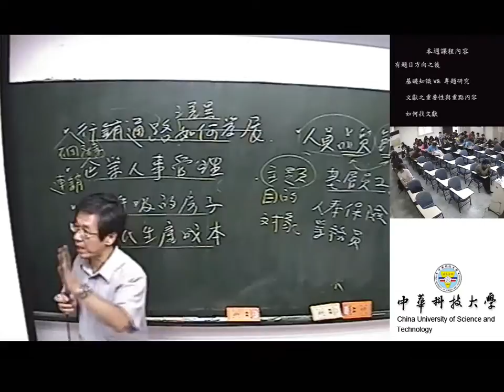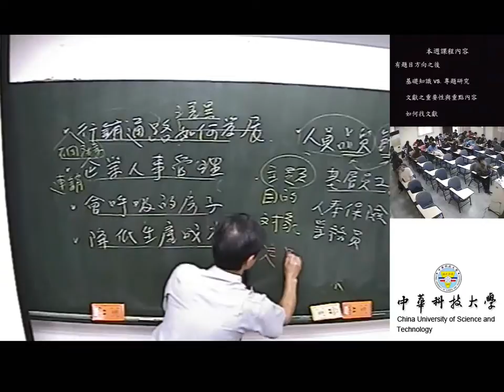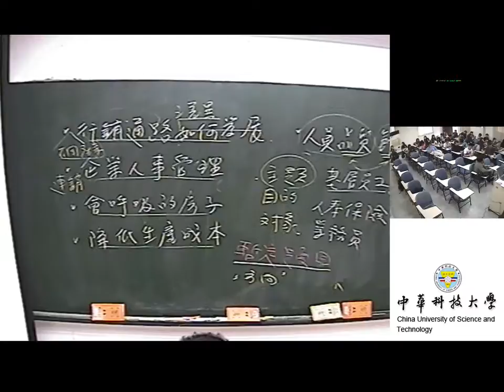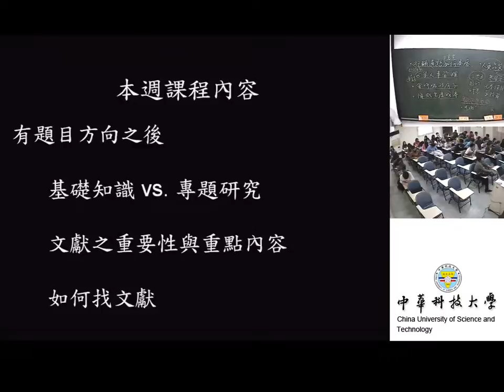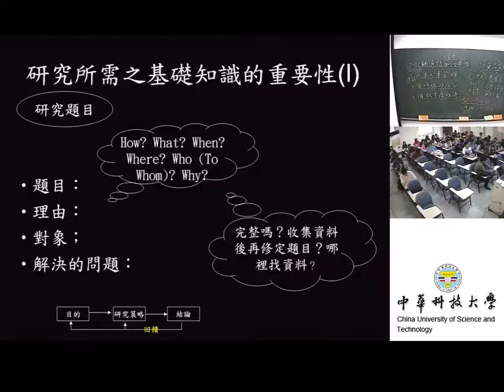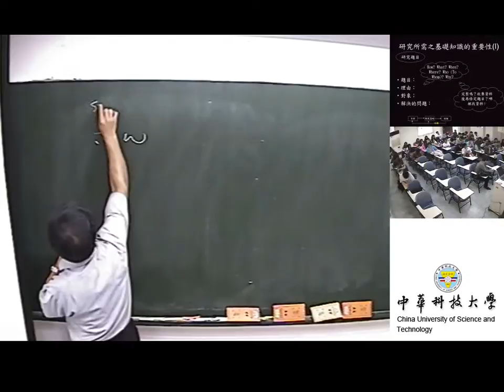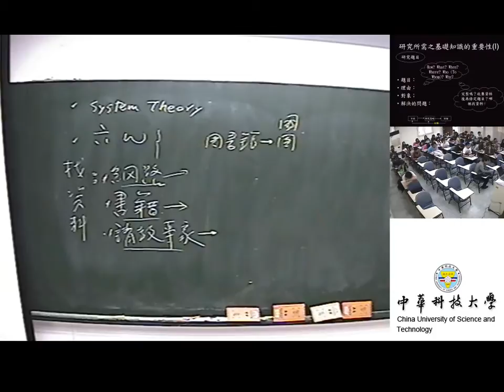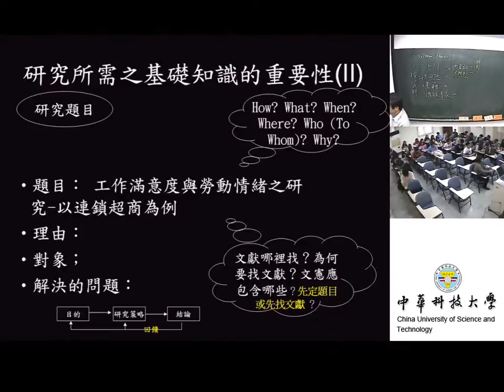06 專題製作(研究)題目訂定(II)-題目訂定過程分析(含文獻如何支持題目)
課程簡介：本課程湯誌龍老師接續上堂課的內容，繼續講解專題題目的制定要素，並且要求課堂學生提出自己的想法，同時也提出基礎知識與專題製作之間的重要性，為了因應文獻在基礎知識上的支持老師也對資料收集的方式個別進行舉例。
適合對象：大學四年級以上
授課教師：湯誌龍
製作單位：中華科技大學 遠距教學組
製作人員：林文博 羅庭宣 蔡笠汝 李文惠